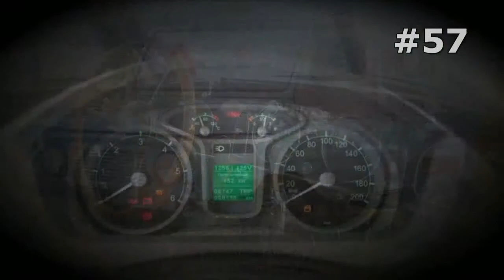#57. Lada C-Cross [RUSSIAN SUPER AUTO]